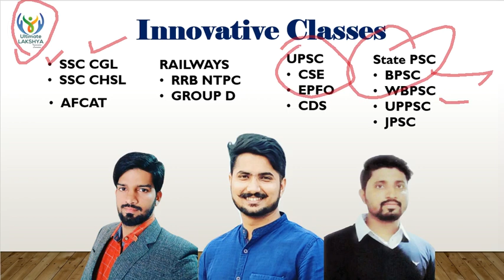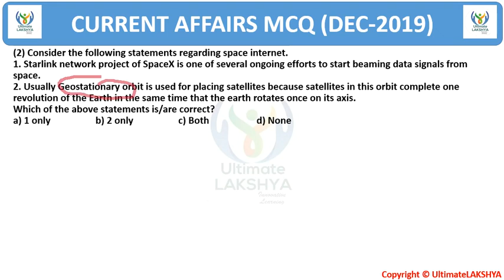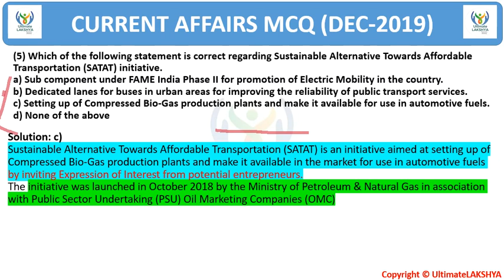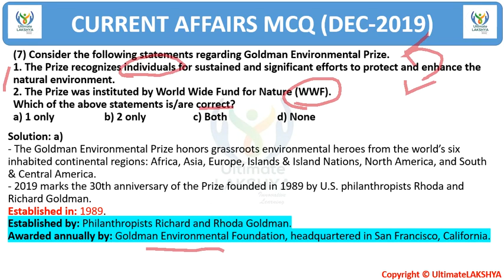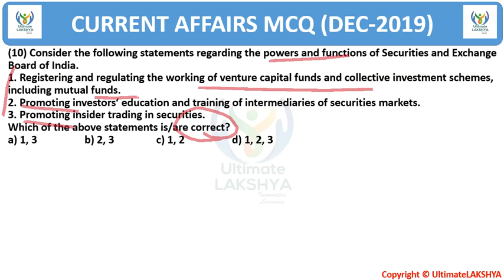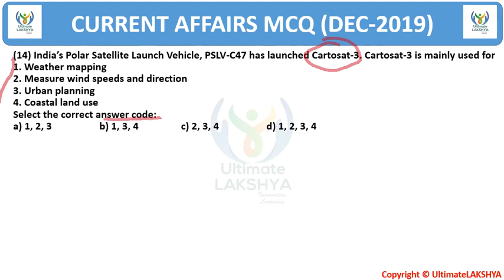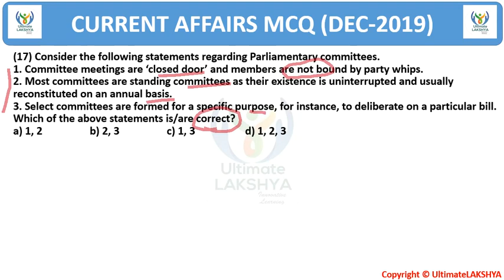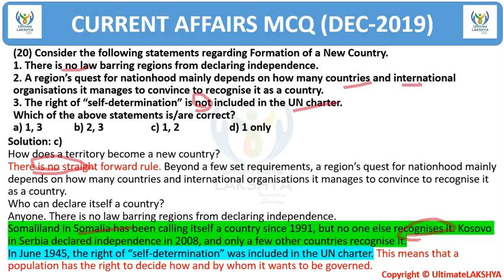UPSC CSE & EPFO 2020 Current Affairs Model Questions (DECEMBER Part-4)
Dear Aspirants, here you can get Complete Current Affairs for UPSC CSE and EPFO exam which will be going to held in 2020.
Based on the compilation of The HINDU, DOWN TO EARTH, YOJANA, KURUKSHETRA, PIB, and many important websites.